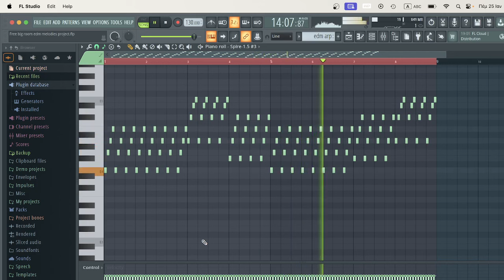EDM ARP 2024